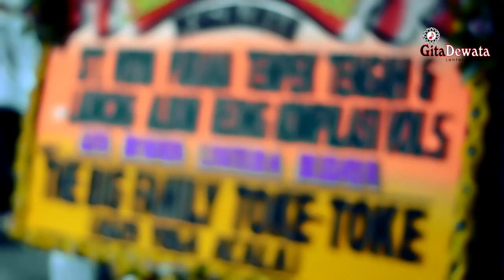Lagu Bali Launching Album Vo. 5 Gita Dewata Lentera Budaya